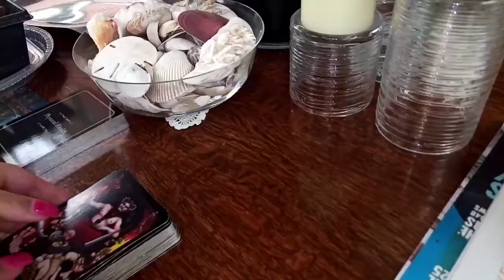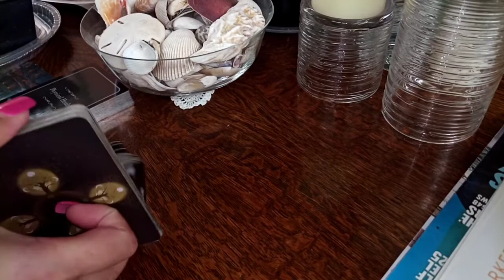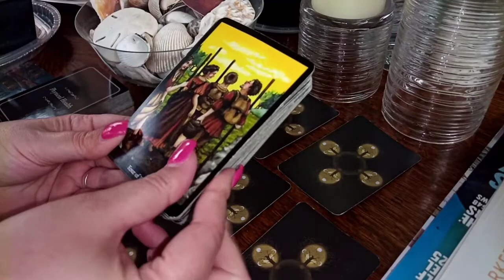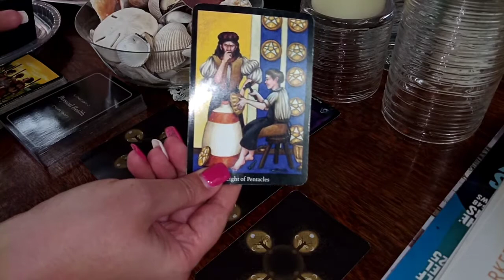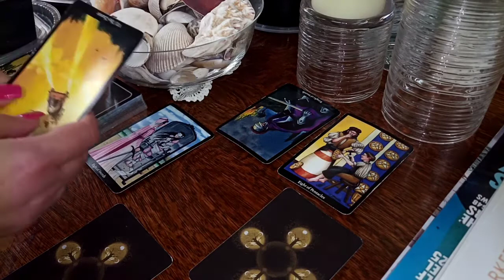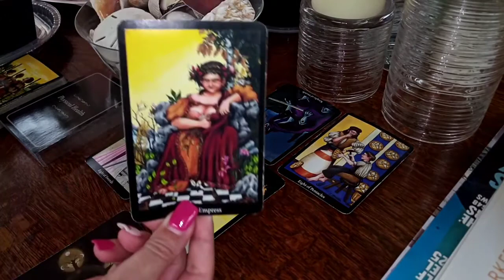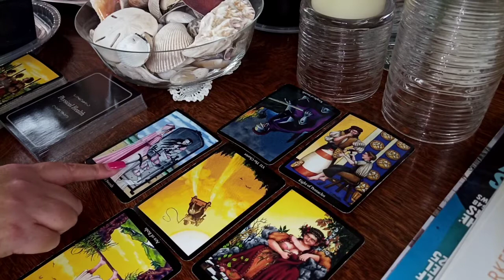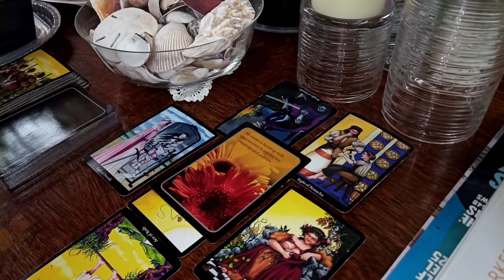SCORPIO ♏ WEEKLY FORECAST MAY 2ND ~ MAY 8TH 2022 "WHAT ARE YOU PASSIONATE ABOUT?"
Scorpio, this is your Weekly Forecast for May 2nd - May 8th, 2022

TAROT/ORACLE DECKS
• Anna K Tarot
• My Daily Affirmation Cards